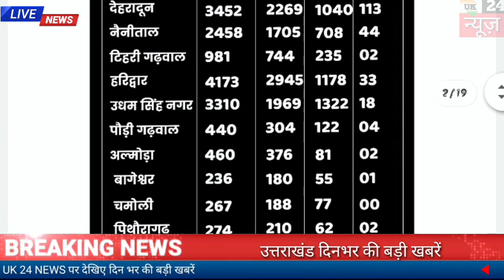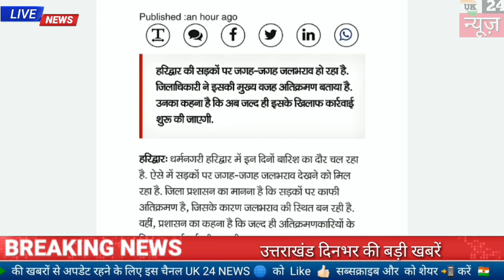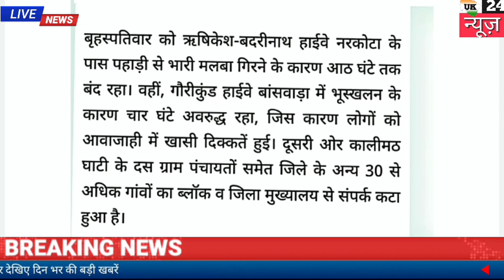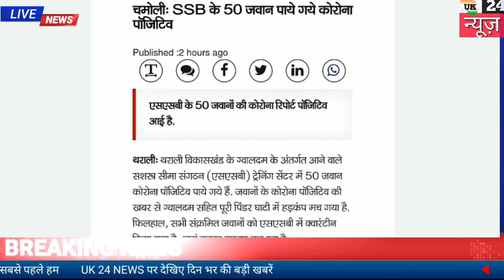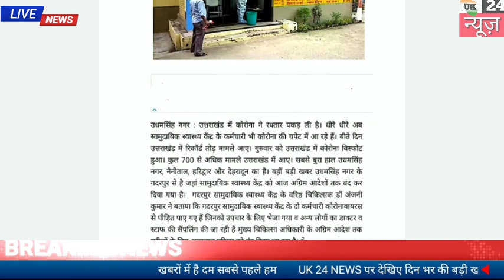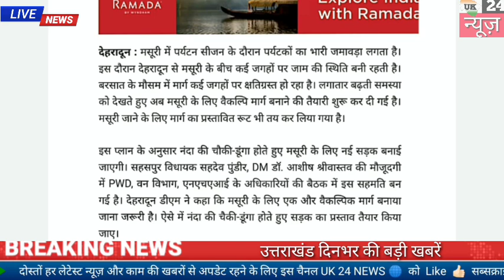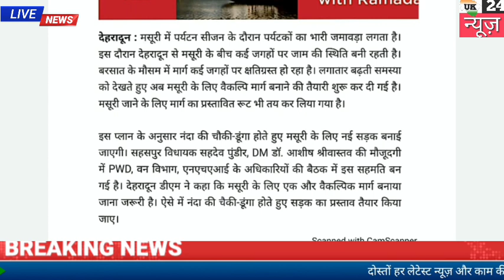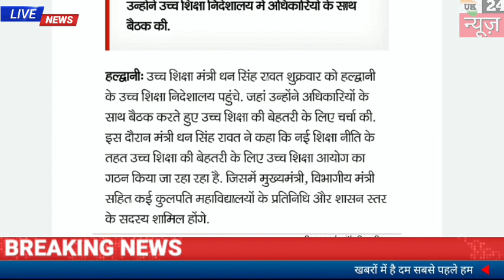28 अगस्त उत्तराखंड शाम की खबरें राज्यों की सीमाएं को लेकर ,कोरोना का कहर 3 दिन के लिए यहां बाजार बंद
उत्तराखंड दिनभर की बड़ी खबरें उत्तराखंड न्यूज़